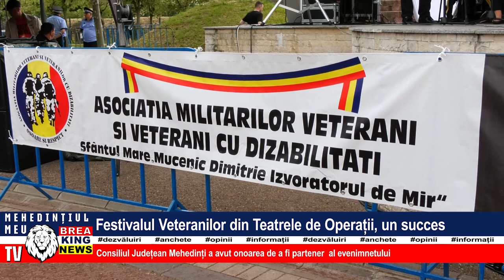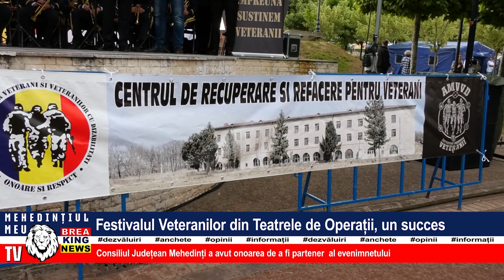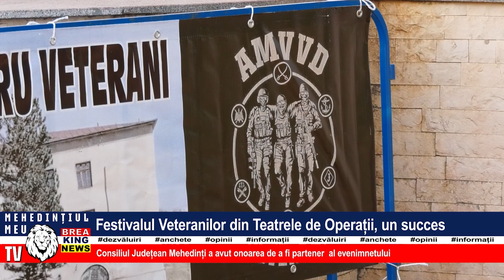FESTIVALUL VETERANILOR DIN TEATRELE DE OPERAȚII, UN SUCCES